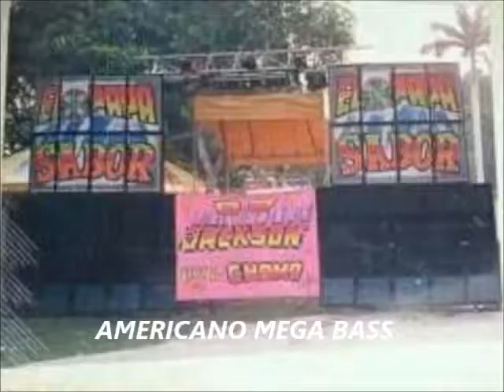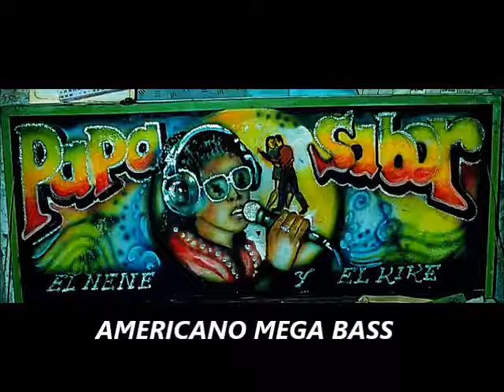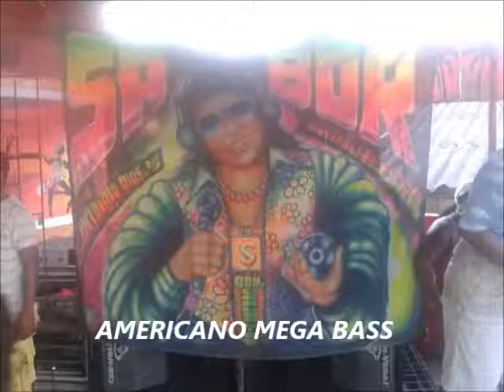EL PROPIO ESCALON - SABOR STEREO VOL 32